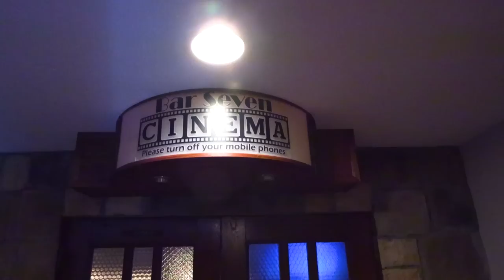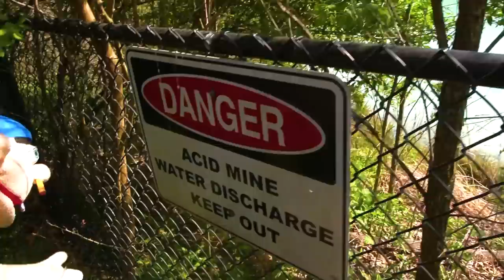SML Parody: Jeffy In The Super Mario Bros. Movie!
Jeffy is in the Mario movie!
NOTICE!
We are not SuperMarioLogan, nor do we try to say that we are. We are a fan account that makes parody content and spinoffs of his videos.